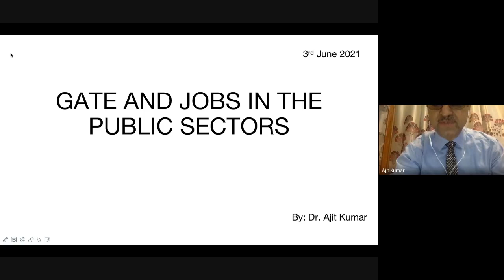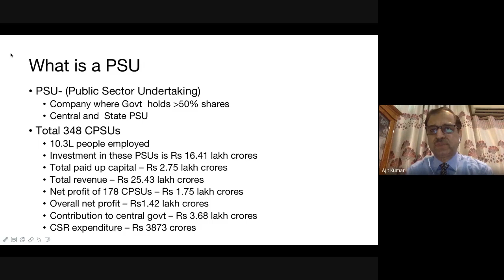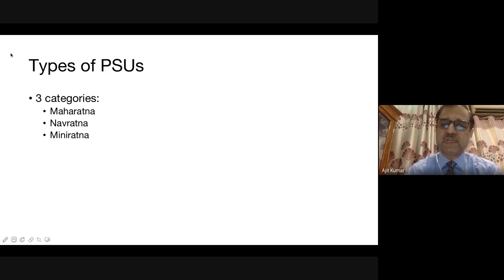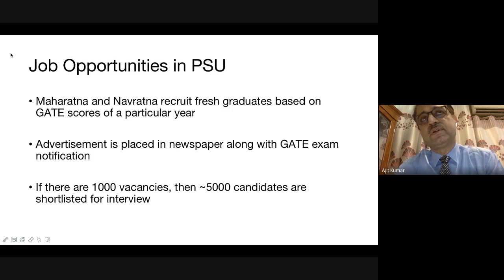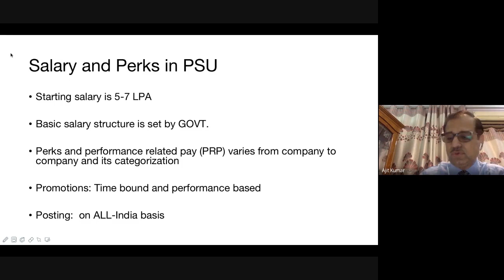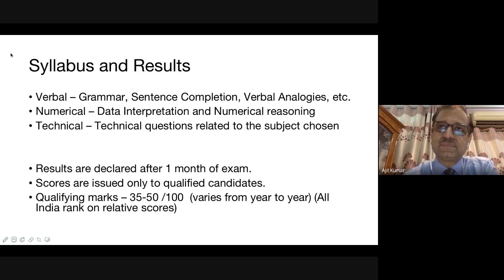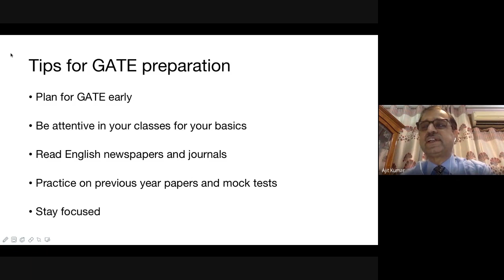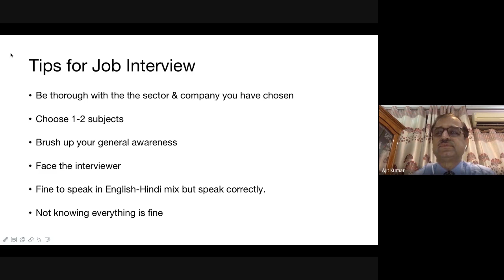✅ The Day 1 of the lecture series - The Secrets of Core Engineering ( Future of PSU's🔥🔥 ).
"Learning must not stop amidst the chaos".
✅ Today marked the Day 1 of the lecture series - The Secrets of Core Engineering.

We would like to thank Dr. Ajit Kumar for such a wonderful session on - "Gate and Jobs in the Public Sector".

It was a really interactive session and everyone including us learned a lot.

☑️ We would also like to invite you for the 2nd day of the lecture series which would be held tomorrow on the same platform with a different topic and a different speaker as well.